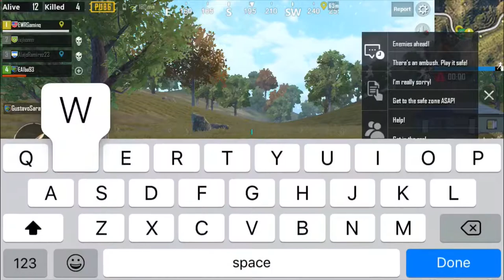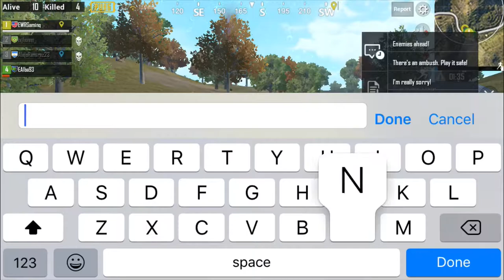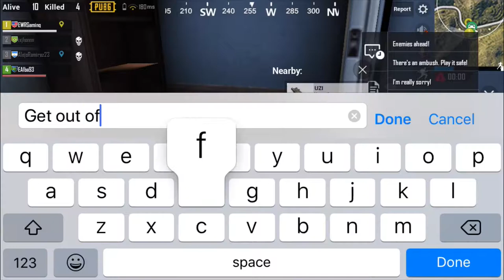PUBG: EWR’s Last Stand Finale